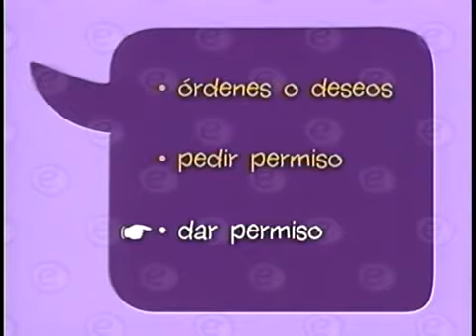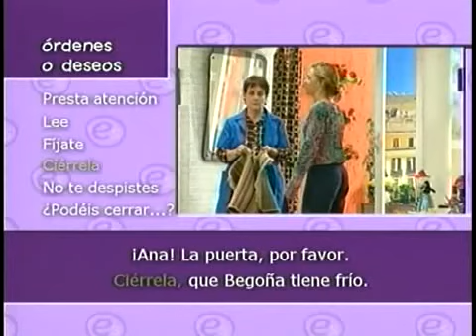Curso Español | Nivel Inicial Cap 10 Andrew y Julian se van de copas | Best Spanish course x FREE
✔️ ¿En qué consiste este curso?. Es. The best spanish course for free !! . Es un Curso con tres niveles de aprendizaje
🟢 Nivel Inicial
🟠 Nivel Intermedio
🔴 Nivel Avanzado.

✔️ Para vivir el ESPAÑOL!! Vamos aprender español paso a paso, habrá escenas de comedias, nos fijaremos en recursos lingüísticos, y verán reportajes de temas diversos. Habrá ejercicios de comprensión,

✔️ Remember, learning a new language can be really fun!! STALK ME!!!